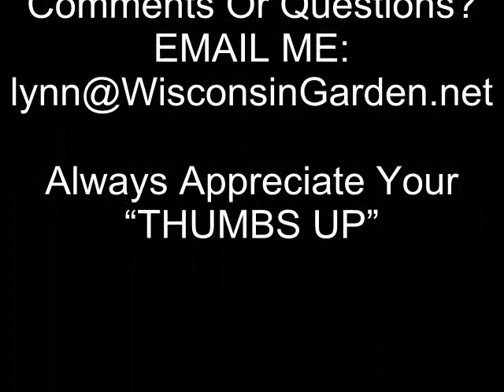Spring Ice Storm - Wisconsin Garden Video Blog 93.avi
Out of the clear blue sky came the dark clouds of spring unleashing ice pellets.  Living here in Wisconsin the weather can change very quickly.  In some ways that could be exciting unless you're trying to protect new spring plantings.  Fortunately, we've learned not to start sections of our garden too early because this can happen.